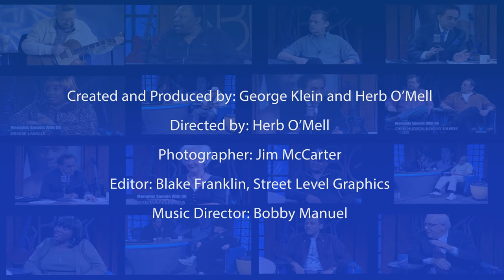George Klein's Memphis Sounds with Freesol